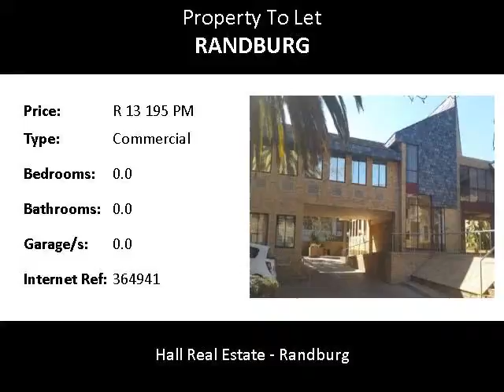Commercial To Let in Randburg, Randburg, South Africa for ZAR R 13 195 Per Month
Bedrooms:
Bathrooms: 0.0
Garages: 0.0
Price: R 13 195 Per Month

Property Description:

Unit 11 First  floor 203sqm / gross rental per month 65
6 Offices, kitchen mens & ladies toilet
Covered Parking R350
Open parking R300
Occupation- Immediate